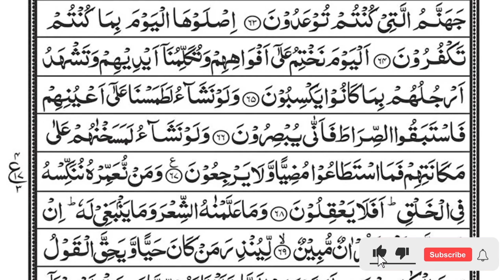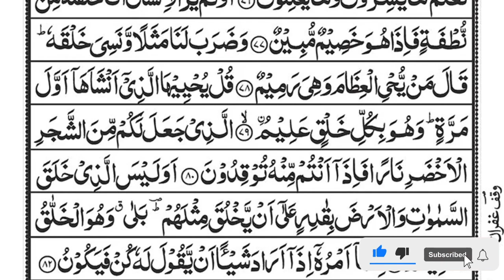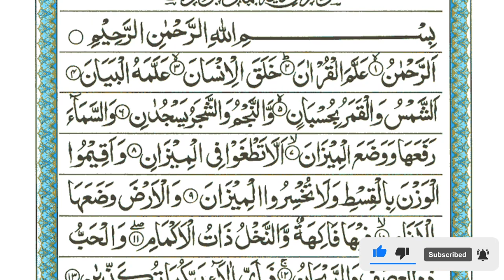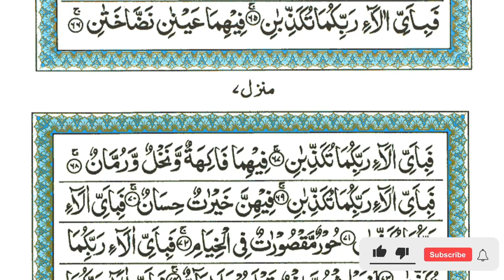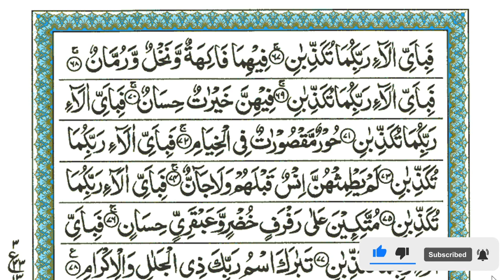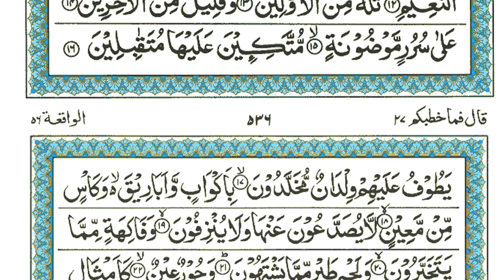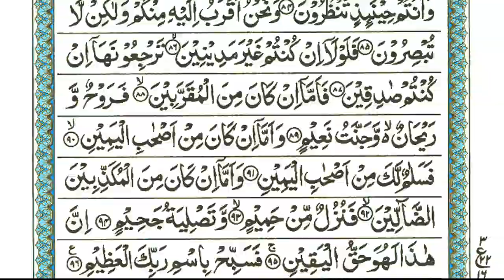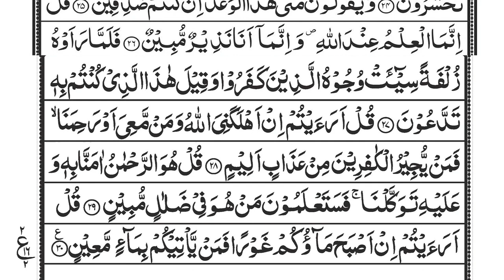قرآن كريم للمساعدة على نوم عميق بسرعة - قران كريم بصوت جميل جدا جدا قبل النوم 😌🎧 EP 039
هزاع البلوشي
قرآن
قرآن بصوت هاديء
تنويم الأطفال
المساعدة على النوم
quraan Karim
راحة نفسية
هاديء